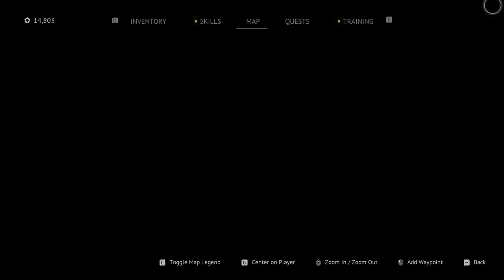FLINTLOCK THE SIEGE OF DAWN Gameplay Walkthrough Part-12 NG PC (HINDI + ENGLISH)